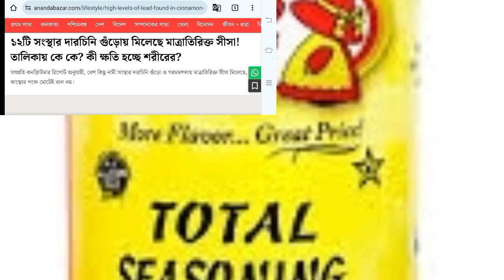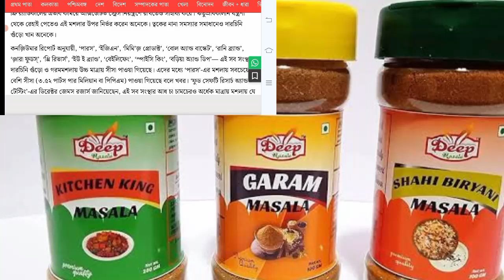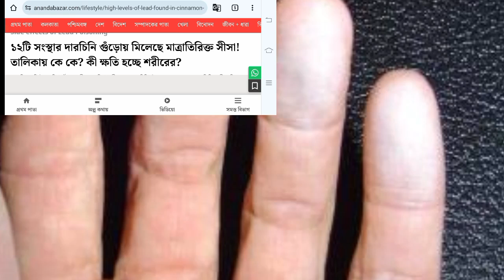গুঁড়ো মশলায় সীসা মেশাচ্ছে কোম্পানি গুলো এই সংস্থা গুলো ব্যান করলো বিশ্ব স্বাস্থ্য সংস্থা